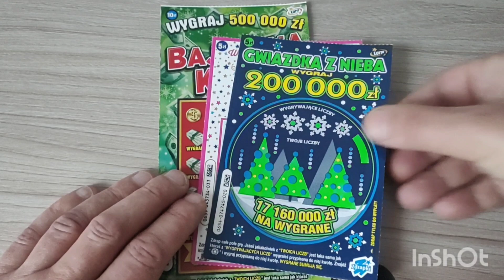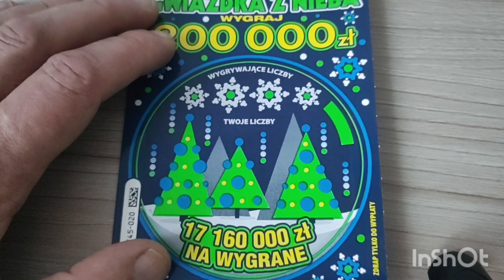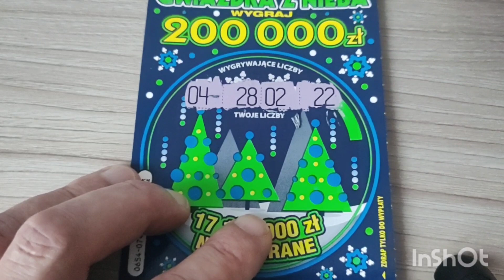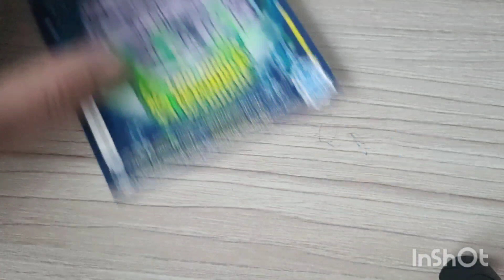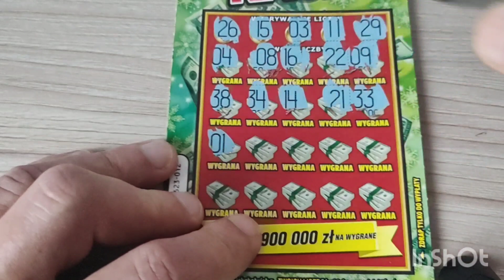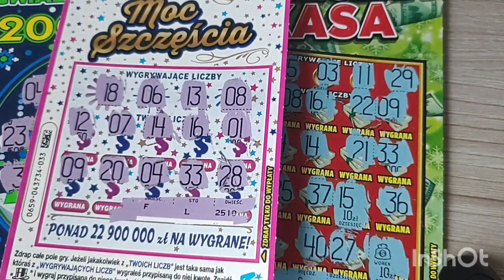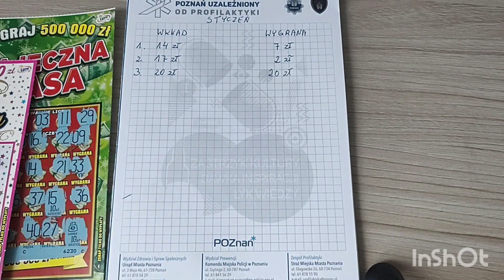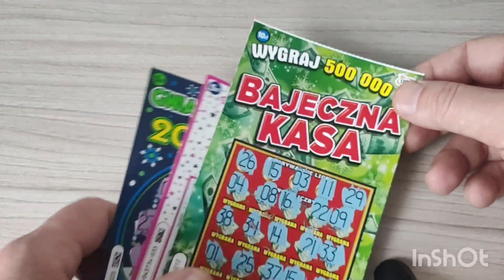Mix zdrapek za 20 zł 💰 Padło 500 zł w Krzyżówce XXL ktoś był szybszy 😲